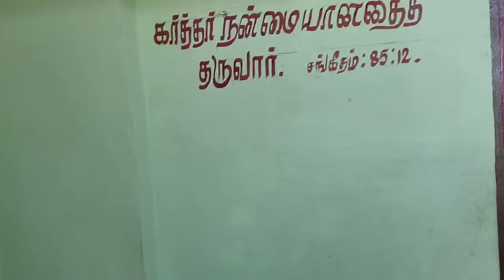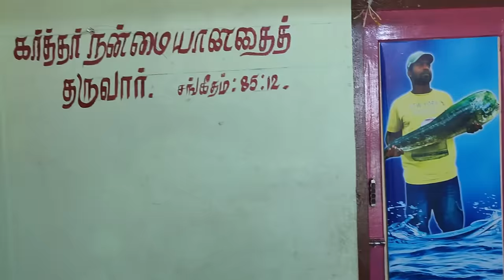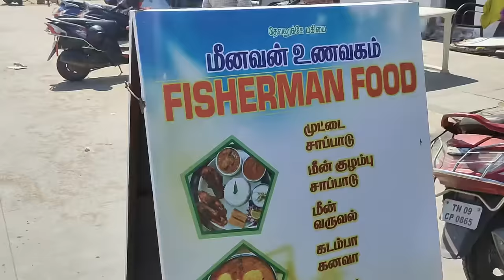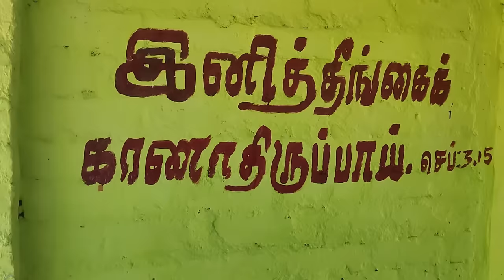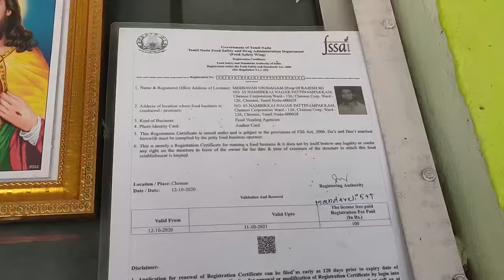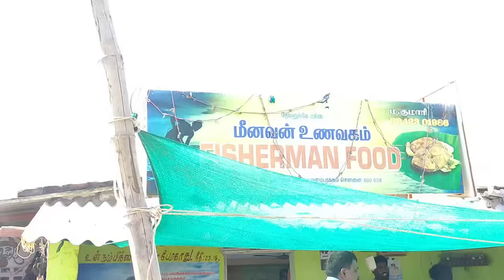Meenavan unavagam-Karthiks View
Vanakam Nanba I loved making this video about FisherMan

FisherMan(Meenavan unavagam)
Address: Foreshore Estate Promenade, Block A1, Foreshore Estate, Chennai, Tamil Nadu 600004
12 pm to 9pm
All Mondays holiday

Karthiks view (only whatsup no) :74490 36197